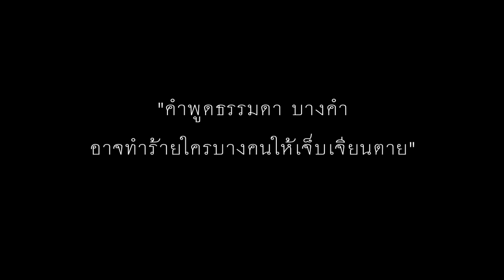คำฆ่าคน : Sunshine [teaser mv]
ฟังเพลง "คำฆ่าคน" - Sunshine ได้แล้ว ที่ Deezer
คำพูดธรรมดาบางคำ อาจทำร้ายใครบางคน ให้เจ็บเจียนตาย... "คำฆ่าคน"
ติดตามชม MV "คำฆ่าคน" - Sunshine ได้วันที่ 21 สิงหาคมนี้  ที่แรกทางช่อง You Channel